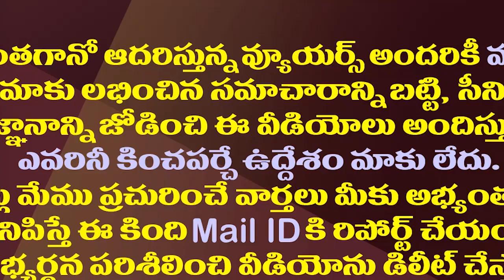సీఎం అభ్యర్థిగా పవన్..రోడ్ మ్యాప్ తో చంద్రబాబుకు బీజేపీ చెక్.!| BJP Road Map As Pawan CM Candidate.!